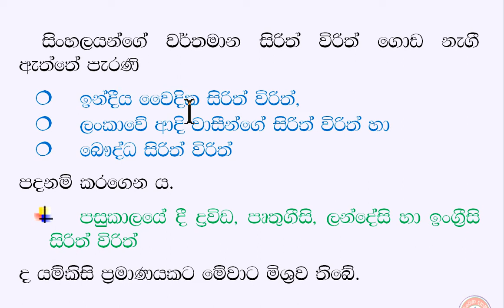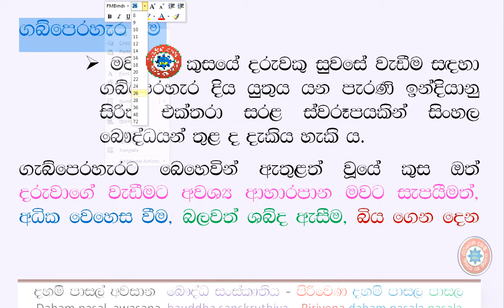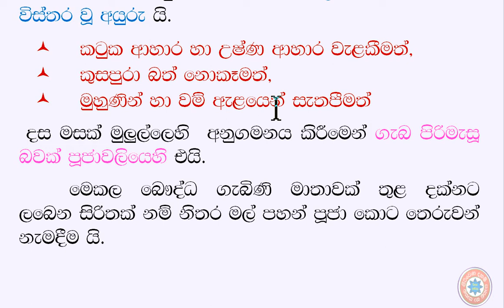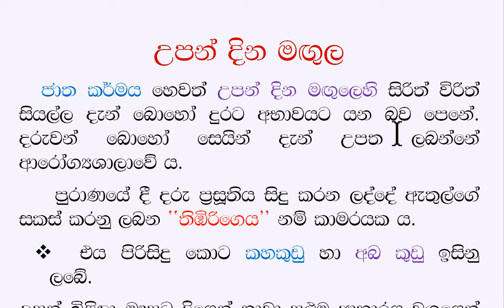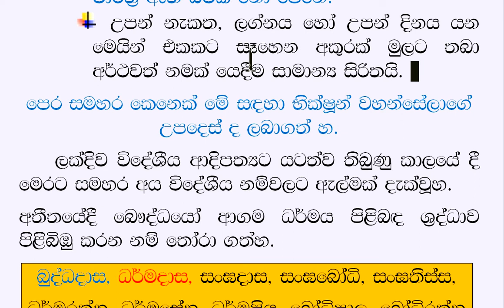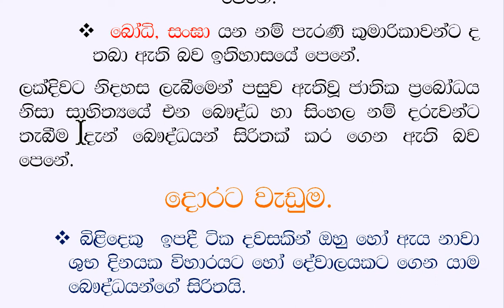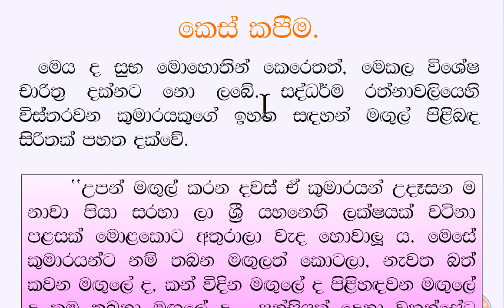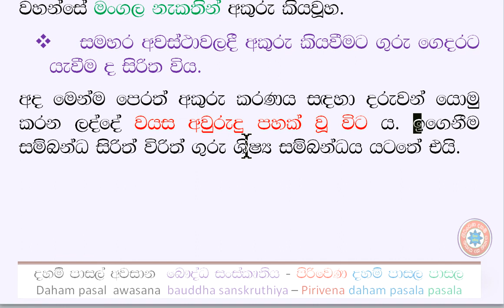දහම් පාසල් අවසාන බෞද්ධ සංස්කෘතිය 3. ගිහි ජීවිතයේ සිරිත් විරිත් 1 කොටස